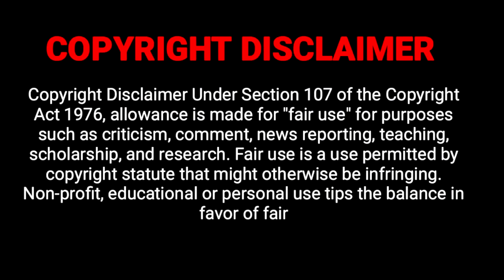இதுவரை பார்த்திராத அங்காளம்மன் கோவில் திருவிழா | Very Rare Footage Malayanur Angalamman Kovil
Our famous AMMAN devotional songs links